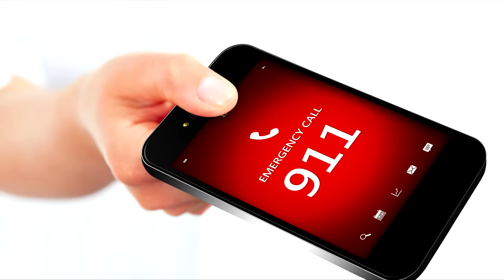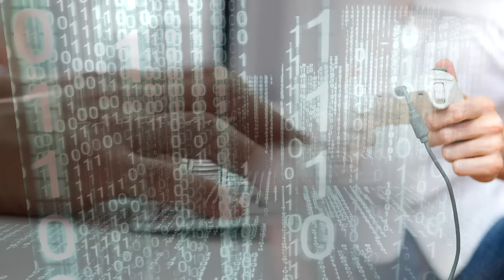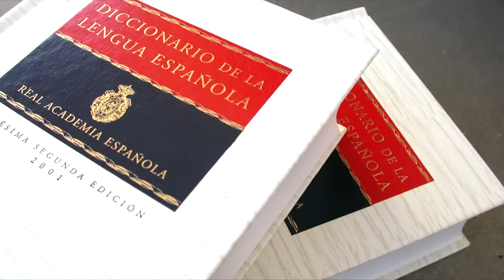5 Peores Padres del Mundo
It's Me Adrián PRESENTA: Top 5 Peores Padres del Mundo . Si te gustó el video y te pareció Informativo/Entretenido. ¡Dale a 'LIKE'!